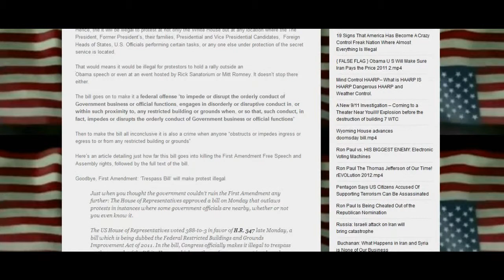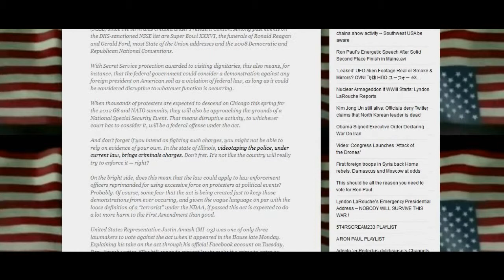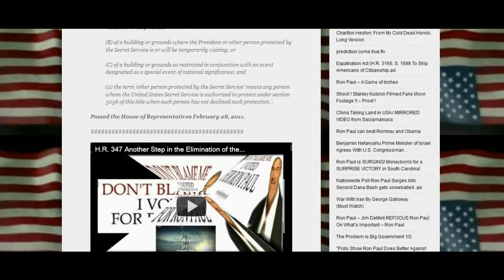Goodbye, First Amendment: 'Trespass Bill' will make protest illegal.mp4